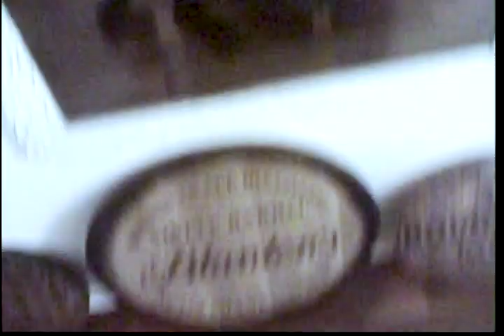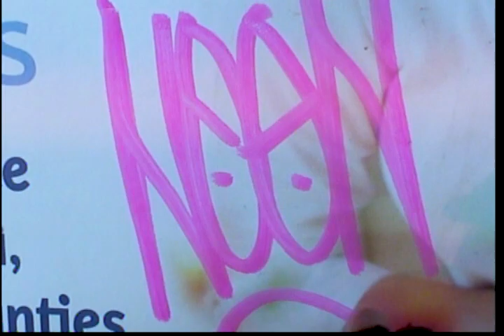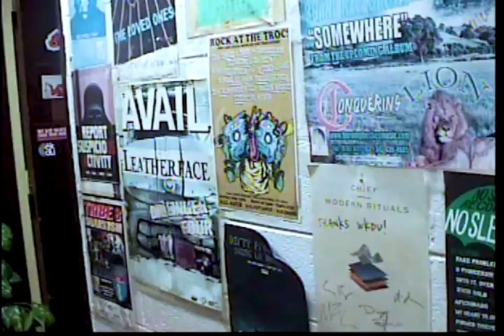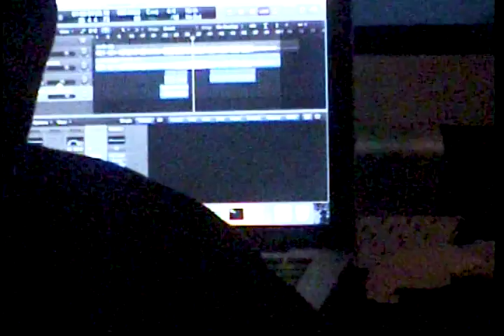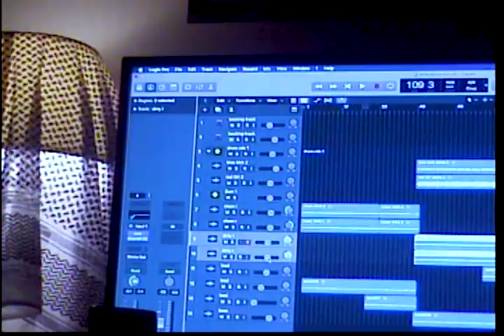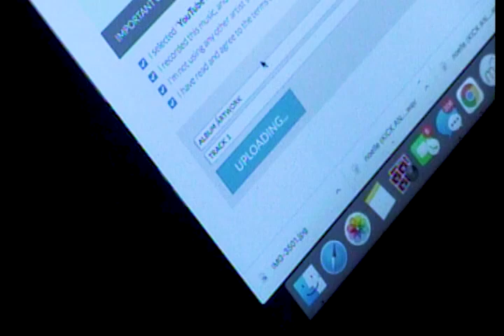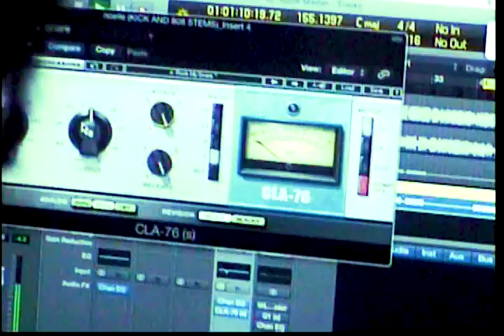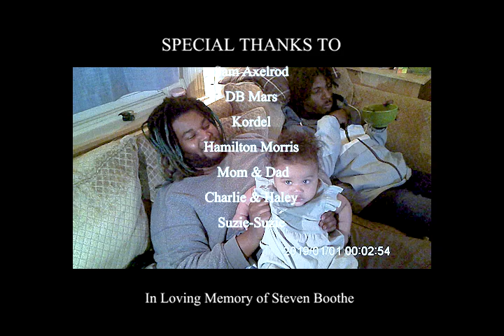Smile! You're in Limbo! - Philly Rave Scene Documentary (2022)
Explore the process of creating keenanfromlimbo's first official EP, SMILE!

Made by Samuel Greaves